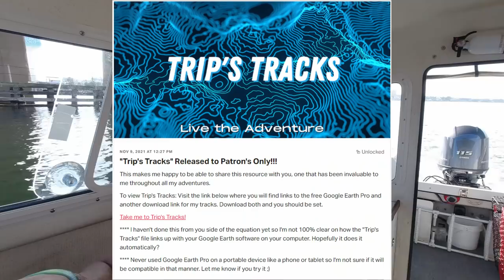Finding Tiny Crabs for Bait - Solo Boat Camping & Fishing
Will the fish bite my tiny fiddler crabs? We target sheepshead fish down in the Fort Walton and Destin Florida area. The weather wasn't the greatest but we did find some fiddler crabs and dug them up on the beach. Question is, CAN WE CATCH ANYTHING?

Want to see more videos? Access to Trip's Tracks?

KastKing Fishing @KastKing
Butane Stove
Glasses Retainer
Sun Block

Camera Equipment
DJI Osmo Action Cam
Triple Battery Charger
Mono/Tripod Combo
Clamp Arm Mount
Exo Skeleton
Filming Light
Dry Box